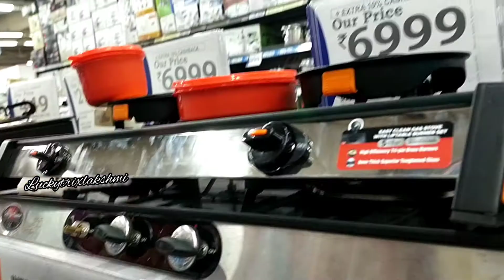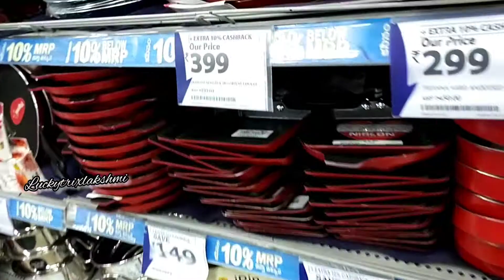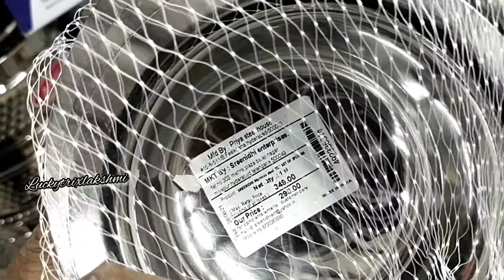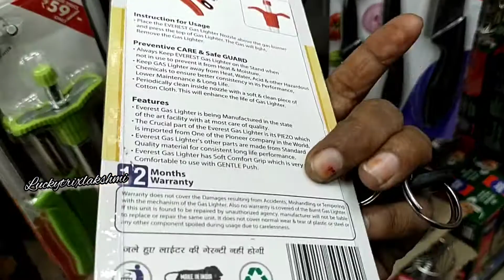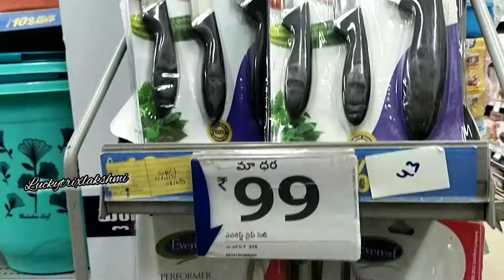reliance mart at bhimavaram new year offers/ రిలయన్స్ మార్ట్ కొత్త సంవత్సరం డిస్కౌంట్స్